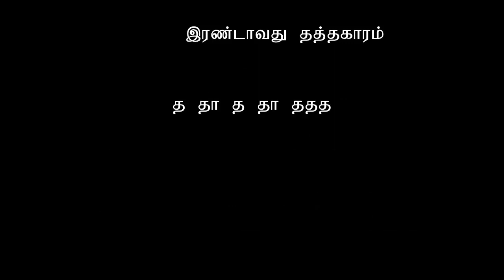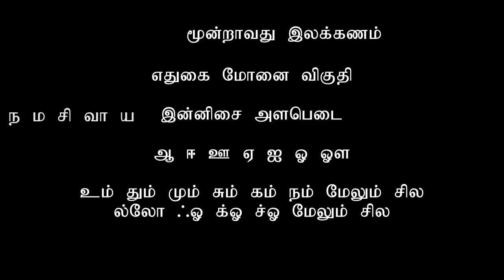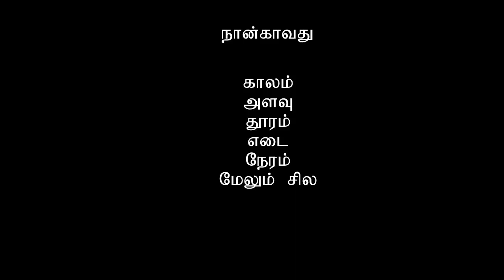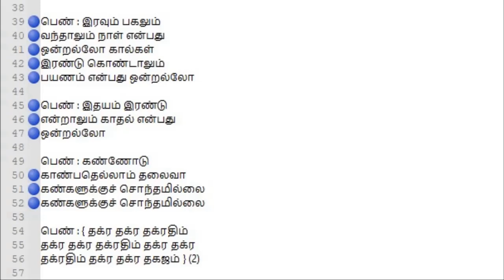திரைப்படத்தில் பாடல் எழுதுவது எப்படி | தத்தகாரப் பயிற்ச்சி - திரைப்படத்தில் பாடல் எழுத பயிற்ச்சி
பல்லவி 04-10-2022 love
மறவா உயிரே நினைவாய் வருதே
மறையா நினைவே மனதில் வருதே
மழலை சிரிப்போ கனவில் வருதே
மங்கை முகமோ ஐய்யோ வருதே….
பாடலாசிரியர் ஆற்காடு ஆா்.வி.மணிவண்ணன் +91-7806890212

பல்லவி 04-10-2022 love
அறியாத உயிரே அரிதாக அறிந்தேன்
உரிதான உயிரே உனக்காக தருவேன்
புரியாத உணர்வே உணர்ந்ததால் அறிந்தேன்
மெய்யான உணர்வே உணக்காக வருதே

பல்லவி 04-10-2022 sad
மெய்யோ இங்ஙனம் இது மெய்யோ
ஐய்யோ இங்ஙனம் உயிரே எங்கேயோ
அறிவாயோ இங்ஙனம் வேதனை எப்படியோ
பிரிந்தாயோ இங்ஙனம் உயிரும் பொய்யோ
ஐய்யோ ஐய்யோ

திரைப்படத்தில் பாடல் எழுத பயிற்ச்சி | திரைப்படத்தில் பாடல் எழுதுவது எப்படி | தத்தகாரப் பயிற்ச்சி

Tamil Cine Song Lyrics Making tips HD Full